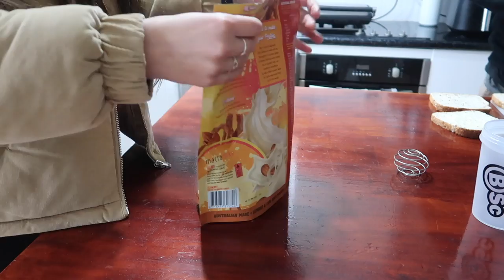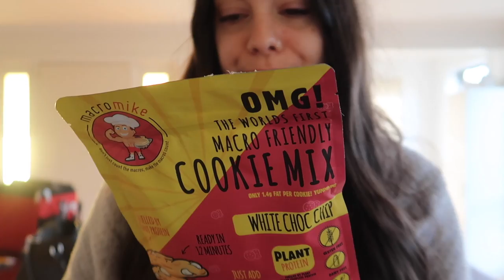WEEKEND VLOG | trying macro mike, new in + grocery haul!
MUSIC
➜ lukrembo